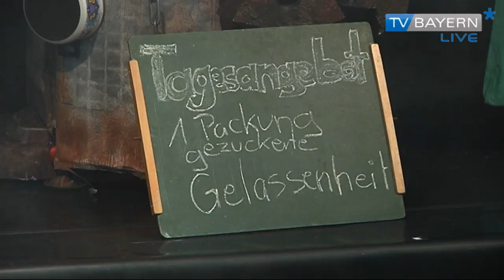IMAL - Bericht vom 14.07.2013 auf TV BAYERN LIVE*